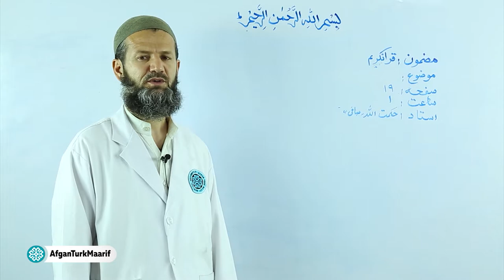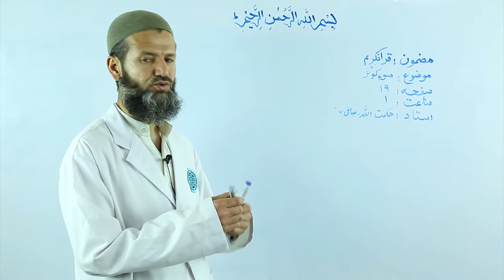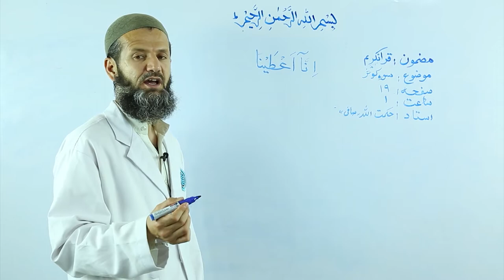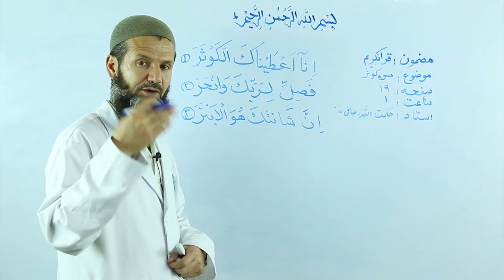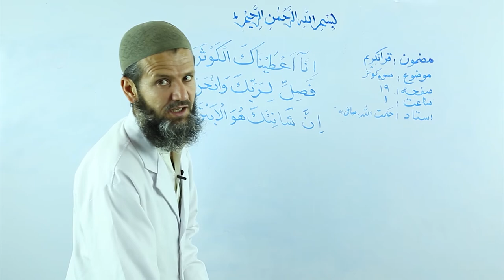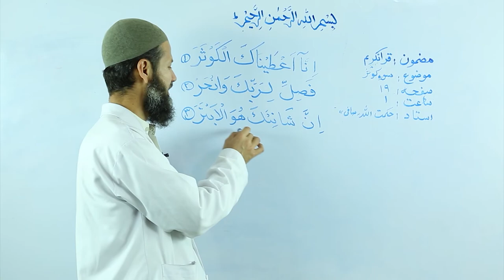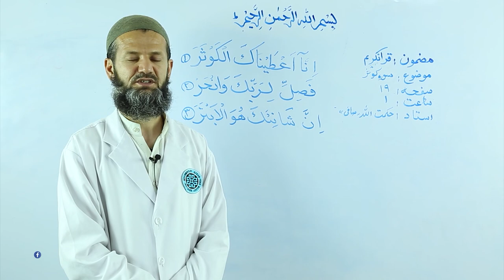دویم ټولګی اسلامی تعلیم او تربیه - د الکوثر سوره